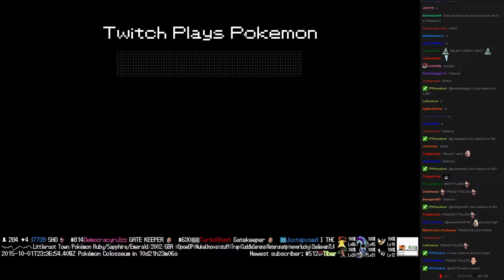Twitch Plays Pokémon Battle Revolution - Match #25695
Match #25695 [Blue: Infernape, Dusknoir, Omastar] vs [Red: Sandshrew, Jirachi, Hippowdon]